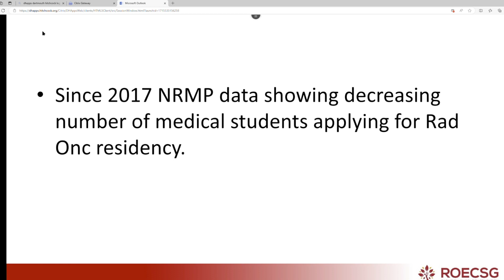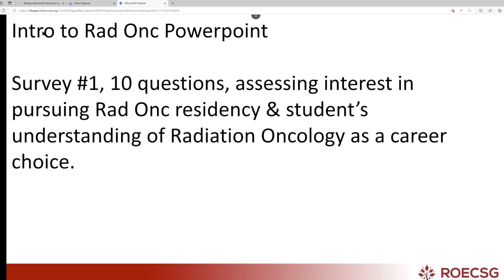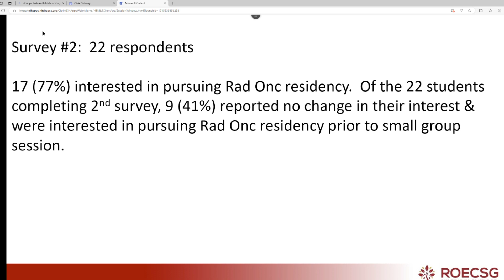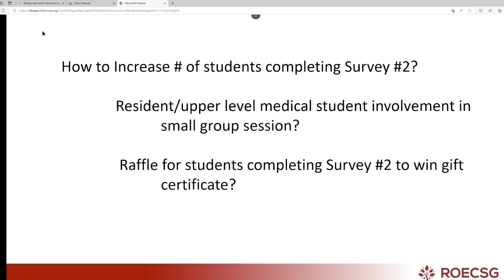ROECSG 2024 - Anna Fariss - Small Group Session and Medical Student Interest in Radiation Oncology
This presentation was part of the 7th Annual ROECSG Spring Symposium held in Chicago, Illinois on May 31, 2024.  For more information about the Radiation Oncology Education Collaborative Study Group (ROECSG), please